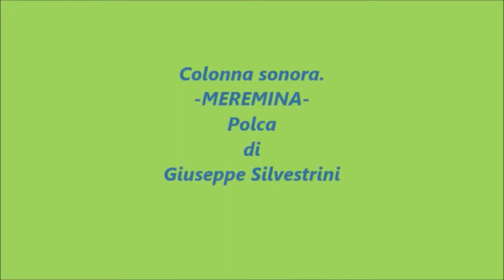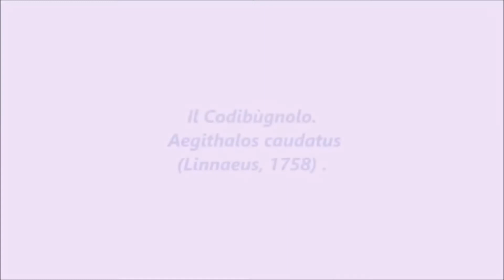RITORNA PIUME COLORATE PRIMA PARTE